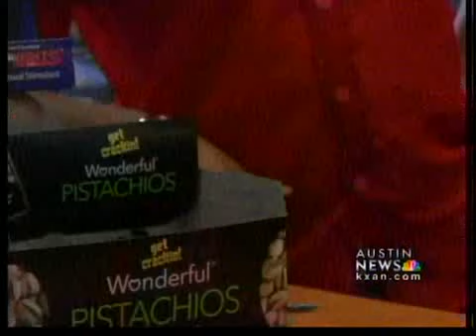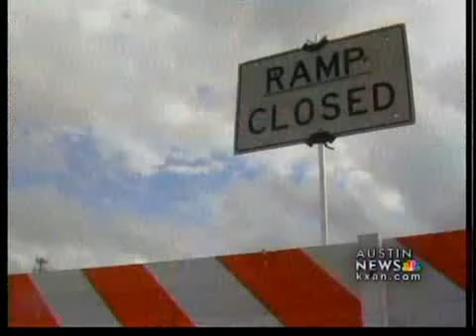KXAN-I-35 closes down Saturday again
Continuing construction on flyovers has drivers and businesses frustrated.